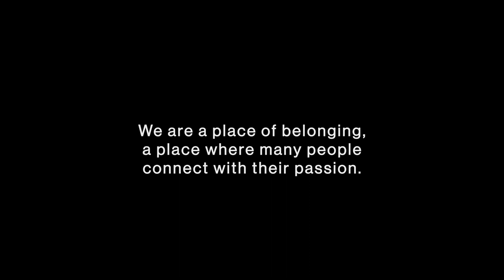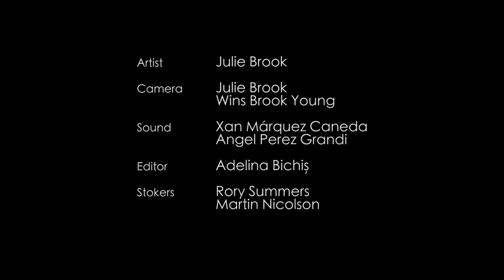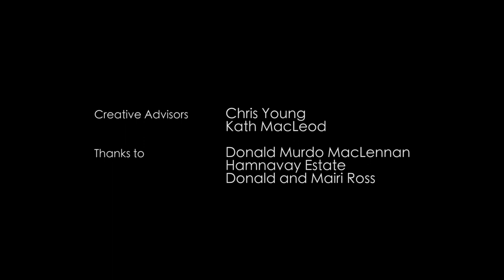Julie Brook & Robert Macfarlane: Firestacks: Tide, Time & Gravity | Live at Kings Place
Julie Brook journeys to the wildest landscapes on earth, creating work not only inspired by the land but cut from it. Join Julie and writer Robert Macfarlane as they discuss her extraordinary, elemental sculpture series, Firestacks, and share new films of their creation and tidal destruction in the Hebrides. Julie returns to Kings Place to discuss landscape with the Scottish Makar Jackie Kay on 4 Nov.

Book tickets for The Imaginary Road: Jackie Kay and Julie Brook in conversation on 4 Nov